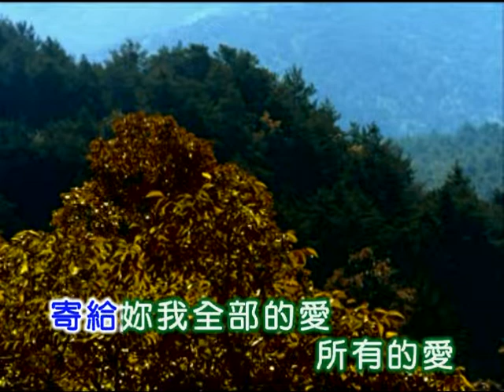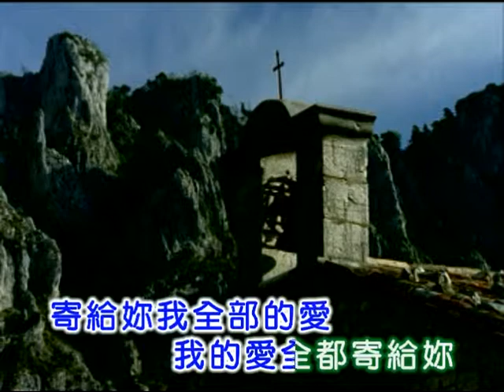黃清元 ~ 情意寄給妳